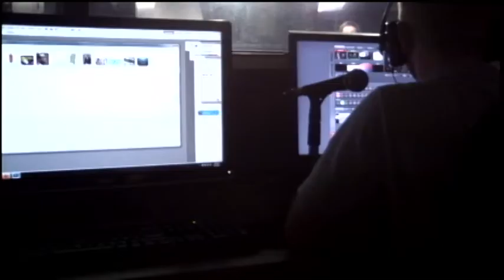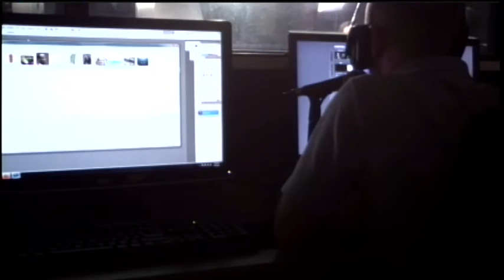Doctor Conrad Murray - Michael Jackson Doctor - Murder Trial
--Discussing the trial of Doctor Conrad Murray, Michael Jackson's personal doctor, and the incredible contrast between the healthcare poor people can't afford, and the healthcare rich people can afford to design for themselves.

Bonus Show: Documentary mistakes video game for terrorism footage, Pat Buchanan on black voters, LA city

council pranked, Arkansas toe-sucker.

The David Pakman Show is an internationally syndicated talk radio and television program hosted by David

Pakman

24/7 Voicemail Line: (219)-2DAVIDP